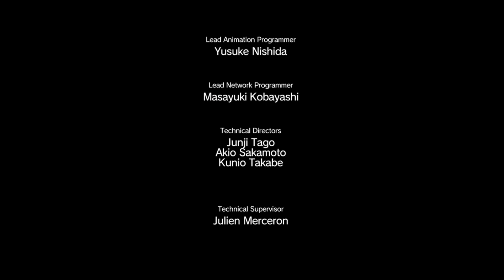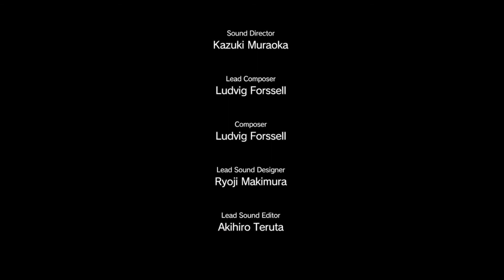Metal Gear Solid V: The Phantom Pain - Diamond Dog On Xbox One Via Streaming Windows 10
Após ser resgatado por Ocelot em um hospital no Chipre, se restabelecer e resgatar seu grande amigo Miller das mãos dos inimigos, Snake agora ajuda na reconstrução da Mother Base e realiza missões de reconhecimento para esclarecer quem são os responsáveis pelo ataque no Hospital.

Em uma dessas missões algo inusitado acontece, Snake resgata um filhotinho.